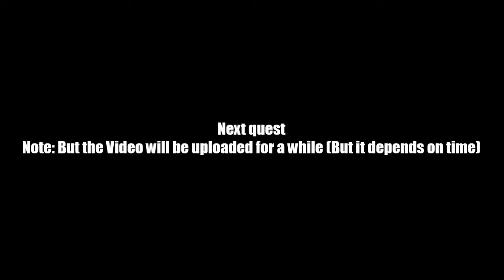AQ Worlds "Monster Data" (Quest)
Quest:Monster Data

NPCs:Loremaster Barb

Monster List:Eerie Apparition

Turn in:Eerie Apparition Data x3

Equipment Won:None